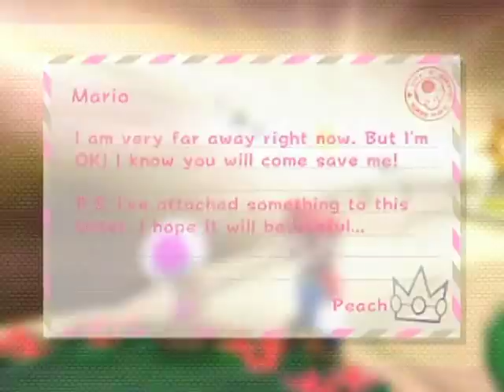Super Mario Galaxy 2 100% Walkthrough Part 8: HOT HOT HOT!!!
That's-a spicy pepper! So spicy it distracts one from Fuzzy addiction for a bit and allows you to climb walls! Luckily that's exactly what we need to make progress in this place! Who would have guessed?

Time Stamps:

0:00 Mail Time

-World 2-
Hightail Falls:
1:36 Hot-Stepping Dash Pepper (Comet Medal collected at 5:04)
7:00 Silver Stars at Hightail Falls

-World 1-
Fluffy Bluff Galaxy:
13:40 The Chimp's Stomp Challenge

6:30 new letter